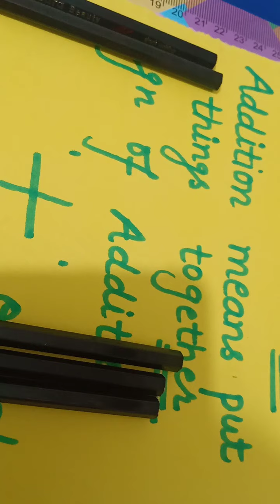13 December 2020(5)